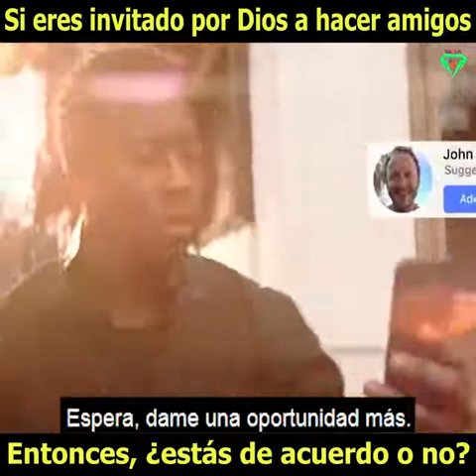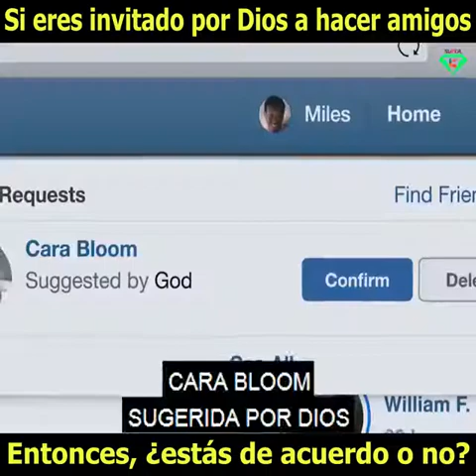Aceptarías la Solicitud Amistad? - Cambiará tu Vida 💛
Dios se manifiesta de las formas más misteriosas: en un arbusto ardiendo, en los rayos del sol a través de las nubes, en los sueños, en profetas o ángeles. Pero los tiempos han cambiado y llegar a los seres humanos requiere de una actualización que capte su atención entre los miles de estímulos que a diario reciben. Ya no basta su palabra, un sermón inspirador, las religiones o la necesidad de encontrar la respuesta a su existencia.

¿Creerían que se trata de Dios o pensarían que se trata de una broma?
El elenco de God Friended Me está compuesto por Brandon Micheal Hall (Miles Finer), Violett Beane (Cara Bloom), Suraj Sharma (Rakesh), Joe Morton (Arthur Finer) y Javicia Leslie (Ali Finer).

Reclutar un profeta en pleno siglo 21 no debe ser fácil para Dios. Sus tradicionales formas de comunicación podrían poner en riesgo el éxito de sus mensajes. Entonces debe adaptarse a los nuevos tiempos y, celular en mano, alistar a sus nuevos edecanes a través del mejor camino para captar la atención de un millenial: las redes sociales.

Dios se manifiesta de las formas más misteriosas: en un arbusto ardiendo, en los rayos del sol a través de las nubes, en los sueños, en profetas o ángeles.
Pero los tiempos han cambiado y llegar a los seres humanos requiere de una actualización que capte su atención entre los miles de estímulos que a diario reciben.
Ya no basta su palabra, un sermón inspirador, las religiones o la necesidad de encontrar la respuesta a su existencia. ¿Creerían que se trata de Dios o pensarían que se trata de una broma?

Miles Fines se declara ateo. No cree en la existencia de Dios ni en un plan maestro que regule los destinos de las personas.
Es tal su convencimiento que no tiene complicaciones en gritarlo al mundo y a quien quiera escucharlo en sus podcasts.
“Dios no existe”, es su premisa, aunque eso le traiga más de un problema con su padre, que es un sacerdote anglicano.

A partir de ese minuto “God” le empieza a sugerir amistades directamente a su teléfono, y todas estas personas se aparecen delante de sus ojos en medio de crisis, angustias, depresiones o necesidades que Miles, desconfiado y escéptico, acaba solucionando.

Desde entonces, la cuestión es creer o no creer e inevitablemente él descubrirá que estará dudando de lo que siempre ha creído.
Las preguntas sobre la fe, la existencia y la ciencia se mezclan en este drama cómico sobre un ateo cuya vida se trastorna cuando Dios le manda una solicitud de amistad.
Sin quererlo, se convierte en un agente de cambio en las vidas y destinos personas que están a su alrededor y que no habrían captado su atención de no ser por esta “sugerencia divina”.
God Friended Me es una serie de aspiraciones sobre la fe, la familia y la humanidad, y también un relato alegre sobre la esperanza, la conexión y la celebración de todas nuestras diferencias.

Warner Channel presenta el estreno de God Friended Me, de lunes a viernes, a partir del 6 de enero, a las 15.00.